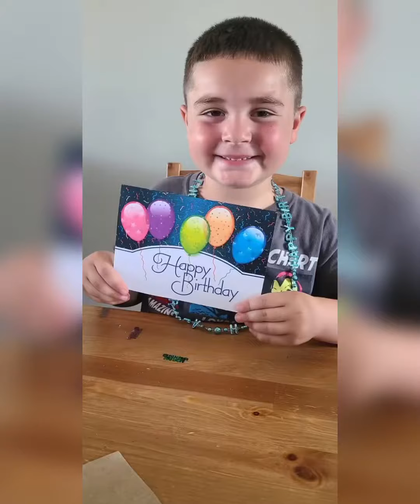Au-Tim brings you birthday announcements for July 29, 2022